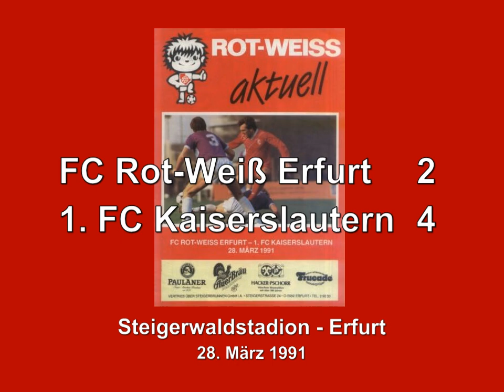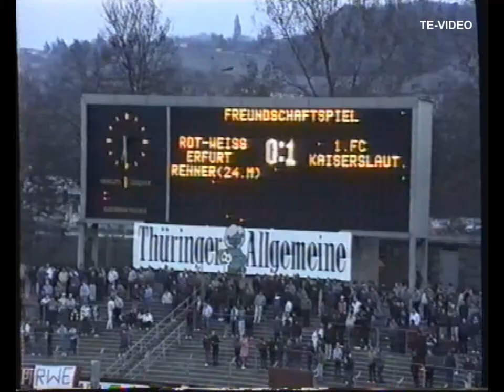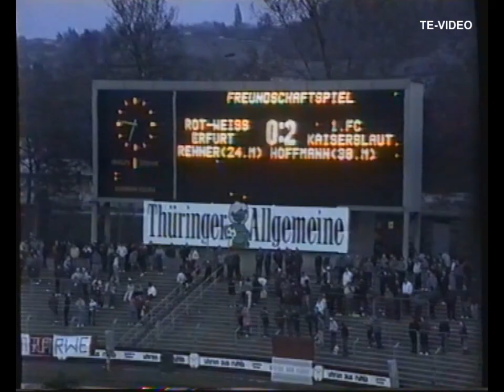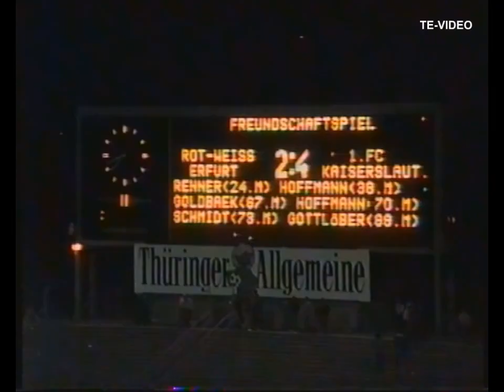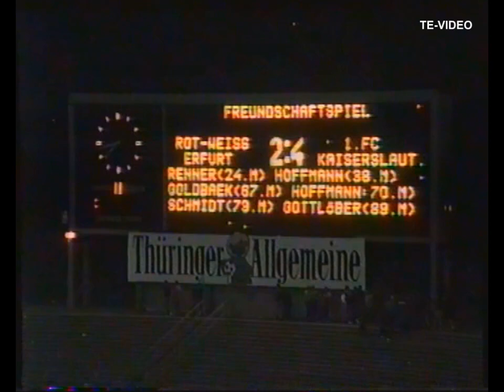1991 - FC Rot-Weiß Erfurt - 1. FC Kaiserslautern 2:4 + Pressekonferenz mit Karl-Heinz Feldkamp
28. März 1991
Steigerwaldstadion Erfurt
Freundschaftsspiel